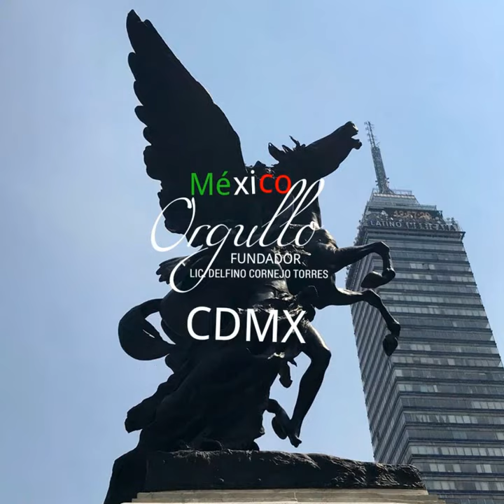MÉXICO LINDO Y QUERIDO TURISMO BIENVENIDOS ORGULLO MEXICANO FUNDADOR LIC. DELFINO CORNEJO TORRES